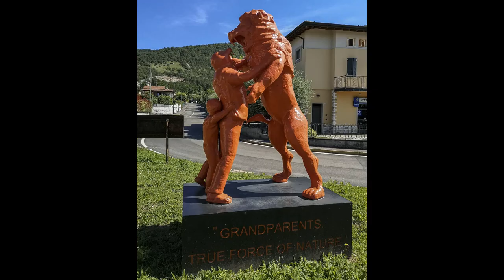Giro in bici da Brescia a Iseo e ritorno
Giro in bicicletta da Brescia a Iseo e ritorno con Lù. Lungo il percorso ci siamo fermati a vedere «Grandparents true force of nature» (I nonni sono una vera forza della natura). L’opera è comparsa all’improvviso, in puro stile Banksy, alla fine di febbraio 2019, in piena pandemia Covid-19, in prossimità delle scuole e dunque sul percorso quotidiano dei piccoli alunni. Poco più avanti si trova un’altra installazione, del febbraio 2016, che ricorda il “Partigiano” che fondò la G.S. Ronco ed il dramma della morte di un giovane ciclista di 15 anni che correva per il gruppo sportivo ciclistico Ronco. A Iseo ci siamo fermati sul lungolago a gustare un gelato artigianale. Rientro tranquillo tra i vigneti della franciacorta.
Qui il link al percorso con informazioni, tracciato gpx, foto e mappa interattiva.
Tnx for the soundtrack “Rolling Heads” to the Unicorn Heads - Original music